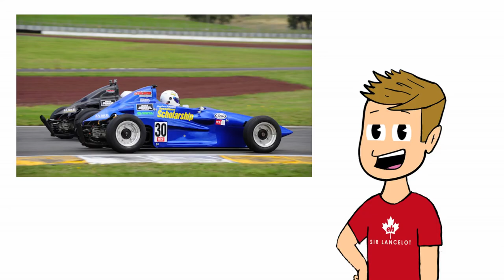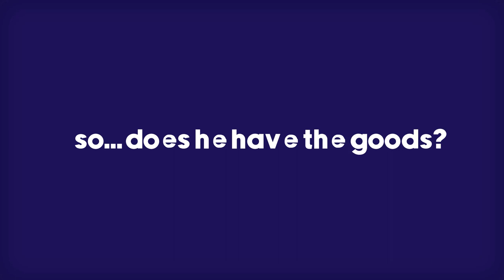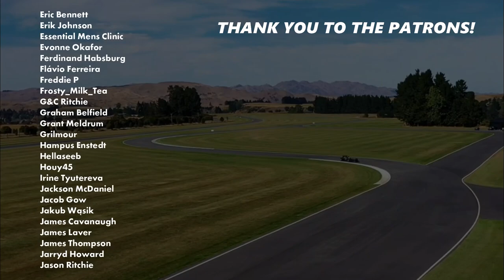Why Liam Lawson is gathering hype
New Zealand has been starved of Formula 1 drivers, lately. Before Brendon Hartley, there hadn't been a Kiwi on the grid since Mike Thackwell in 1984. With Liam Lawson, there is hope that the drought will soon end. In this vid, we see why...